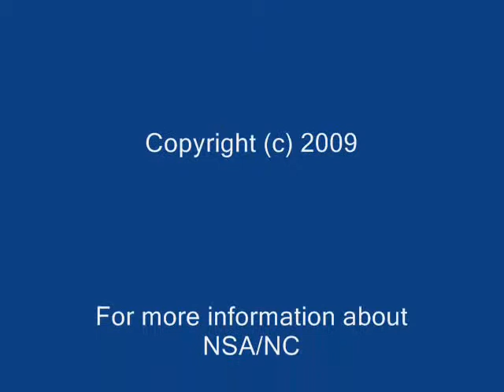Part 2 of 2: The History of the National Speakers Association of Northern California (NSA/NC)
Ken Braly, one of the founders of the Northern California Chapter of the National Speakers Association, and the 1984-85 Board President, discusses the history of NSA/NC. In this segment Ken shares some ideas and suggestions for the current Board Members to consider.